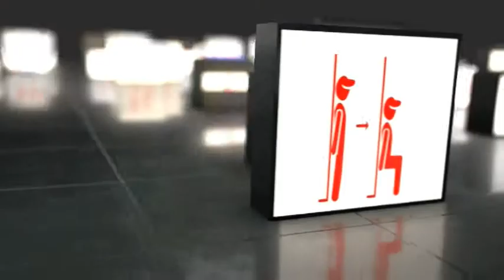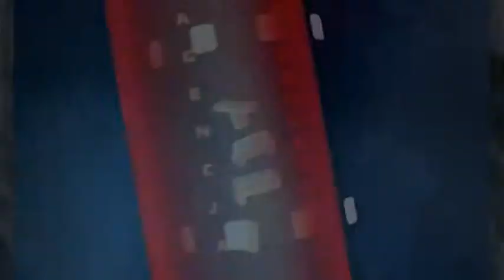CZAS NA TRENING!